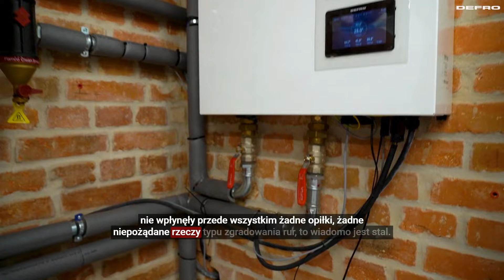Zabezpieczenia w instalacji c.o. | Kaskada 3 pomp ciepła DEFRO w domu 720 m²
Jakie zabezpieczenia warto mieć w instalacji c.o. w swoim domu?
Boguś, nasz instalator z firmy PUH Tutinas, pokazuje elementy warte uwagi na przykładzie instalacji z trzema pompami ciepła Defro pracującymi w kaskadzie.

00:00 Wstęp
00:12 Separator zanieczyszczeń
Jednym z najważniejszych elementów instalacji jest separator zanieczyszczeń. Jest to separator magnetyczny, a jego zadaniem jest wyłapanie z wody wszelkich zanieczyszczeń, opiłków, żeby nie dostały się one ani do hydromodułu, ani do jednostki zewnętrznej.

00:56 Czyszczenie separatora
Jaki jest średni czas wymiany filtrów w takim urządzeniu?
Przedstawiony na filmie model to wysokiej klasy separator, w którym nie wymienia się filtra - raz w roku należy go rozkręcić i wyczyścić.

01:11 Zawory przeciwzamarzaniowe
Kolejna bardzo ważna rzecz to zawory przeciwzamarzaniowe. Przy każdej pompie na zasilaniu i powrocie znajduje się zawór przeciwzamarzaniowy. Nie są one położone bezpośrednio pod sobą, tylko z delikatnym przesunięciem, żeby w razie awarii i zadziałania jednego z tych zaworów, woda nie kapała na drugi z zaworów, co mogłoby spowodować oblodzenie.

01:49 Hydromoduł
Hydromoduł Defro jest tak skonstruowany, że do zasilania wystarczy jedna faza, która wprowadzi pompę PWM do pracy w trybie awaryjnym - woda będzie wtedy krążyła pomiędzy jednostką zewnętrzną a wewnętrzną, żeby nie doszło do zamarznięcia.

02:47 Serwis
Raz w roku należy wezwać fachowca, który zrobi przegląd instalacji i urządzenia grzewczego. Dbajmy o źródło ciepła w swoim domu, żeby mógł służyć przez lata.

Każde urządzenie jest uruchamiane przez autoryzowane osoby - podczas pierwszego uruchomienia warto zapisać sobie kontakt do takiej osoby.